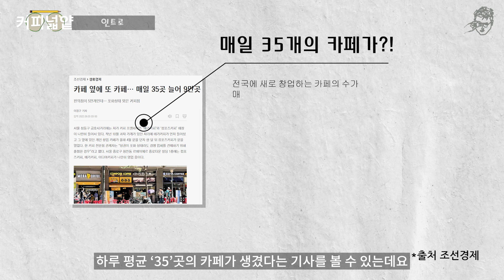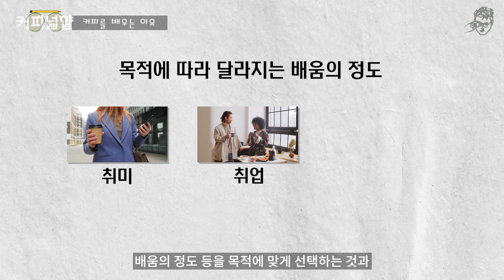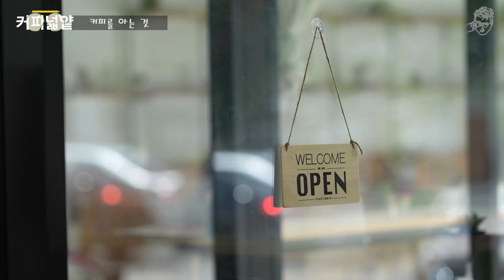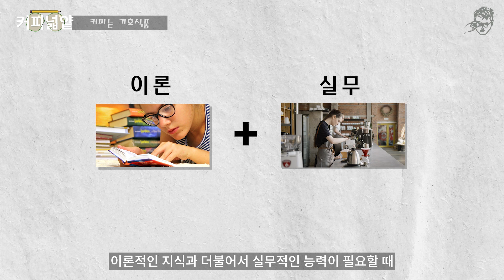카페 창업을 위해 커피자격증은 필수 일까? [커피넓얕] 커피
채널 커뮤니티에서 예고한 커피넓얕!
첫 영상은 '커피 꼭 배워야 할까?' 입니다.

과연 커피는 꼭 배워야 하는 것일까요?

앞으로 커피에관한 다양한 이야기로
찾아뵐 엔긴의 커피에 관한 넓고 얕은지식
커피넓얕
많은 사랑부탁드립니다!
_엔긴

[TIMELINE]
[00:00] 개요
[00:24] 인트로
[00:36] 커피를배우는이유
[01:15] 커피를아는것
[02:24] 커피는기호식품
[03:37] 마무리